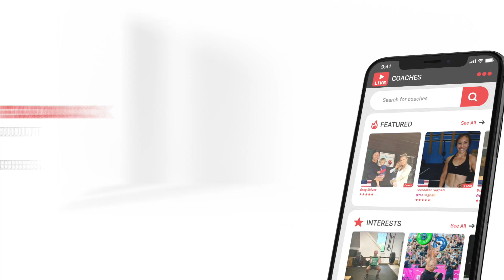Stream Fitness - Global Fitness Platform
Workout from anywhere, with anyone. Forget Zoom, this is live streaming for the fitness world.